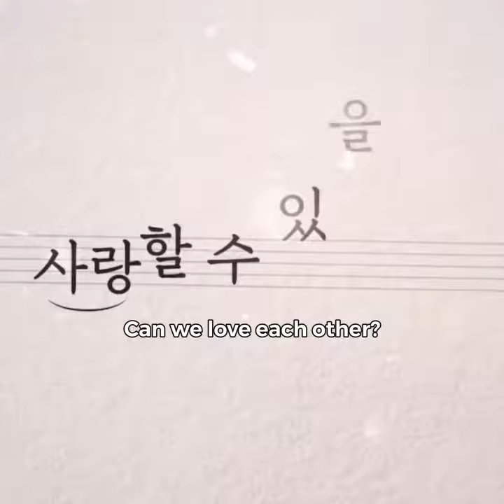soundtrackno1upcoming kdrama 😍🔥😍💖 next week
Plot: Han Sun-Woo (ParkHyungSik) is a rookie photographer. He doesn’t talk much, but he is a kind and warm-hearted man. He is friends with Lee Eun-Soo (HanSoHee). They have been close friends for 20 years. Meanwhile, Lee Eun-Soo works as a lyricist to make living. She has a honest and bright personality. Due to a reason, Han Sun-Woo and Lee Eun-Soo begin to live together at the same house for 2 weeks. Staying together, their relationship develops romantically.